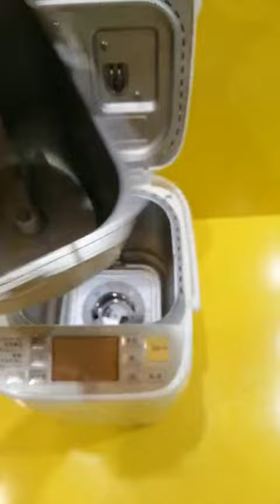Máy làm bánh mỳ nội địa Nhật Panasonic SD-BMS102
Máy làm bánh mỳ nội địa Nhật Panasonic SD-BMS102 - HTshop